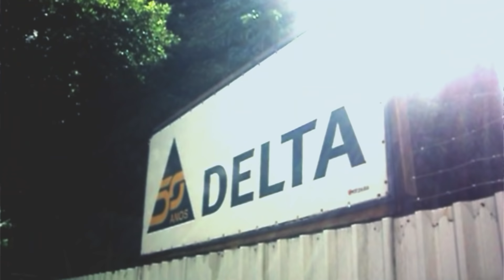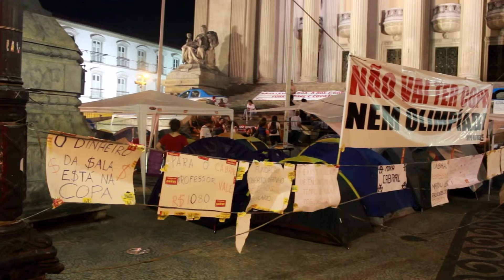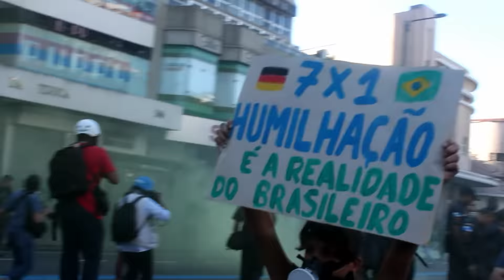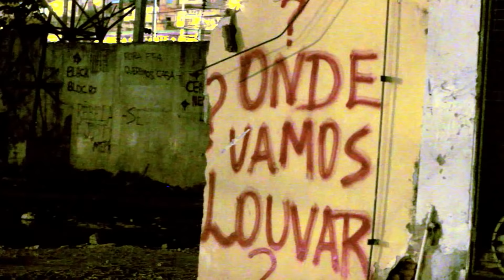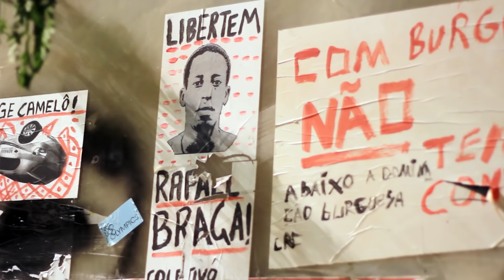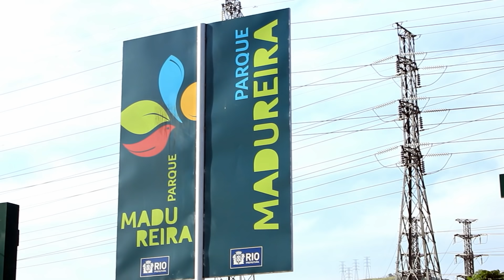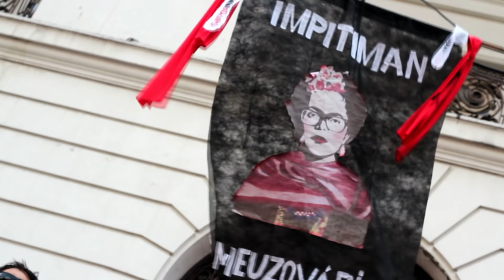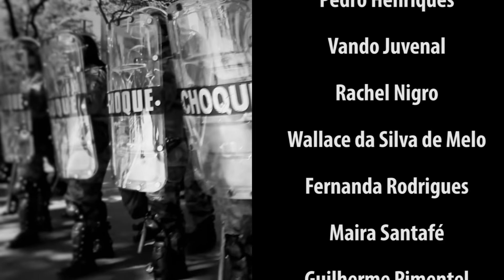O que Resta de Junho (Filme Completo)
"O que resta de junho" é um documentário que visa problematizar as chamadas Jornadas de Junho e refletir sobre o seu significado e efeitos nos múltiplos segmentos sociais envolvidos, desdobrando a sua constituição como acontecimento a partir de entrevistas com alguns dos principais personagens das jornadas e pesquisadores sobre o tema, no Rio de Janeiro e em São Paulo, e das imagens que restaram dessas que foram as maiores manifestações políticas e sociais que o Brasil já viveu em sua história.

Carlos Leal, Diego Felipe,Vladimir Santafé

Direção
Vladimir Santafé

Roteiro e Entrevistas
Carlos Leal

Pesquisa
Carlos Leal, Diego Felipe, Rodrigo Bertame, Vladimir Santafé

Diego Felipe, Hugo Labanca

Trilha Musical
Guizado

Crédito e Cartelas
Pablo Henrique

Câmera
Carlos Leal, Diego Felipe, Hugo Labanca, Vladimir Santafé

Aline Fernandes, Zé Castillero

Edição
Diego Felipe, Hugo Labanca, Vladimir Santafé

Captura de Som
Aline Fernandes, Rodrigo Bertamé, Thaiane Ferreira, Zé Castillero

Imagens Adicionais e Crédito
Pablo Henrique

Imagens Aéreas
Doval Produções

Apoio
Sindscope, Sindipetro-RJ, Subúrbio em Transe, Adufrj

Apoiadores
Pedro Henrique, Vando Juvenal, Rachel Nigro, Wallace da Silva Melo, Fernanda Rodrigues, Guilherme Pimentel, Mario Generosi Brauner, Daniel Caetano, Marcos José da Silva, Amauri Mendes Pereira, Bruno Gawryszewski

Agradecimentos
Gabriel Tiaraju, Suraia El-Kaddoum, Geovano Santos da Fonseca, Fernanda Cardoso, Thiago Laurino, Jorge César, Talys Gonçalves, Luis Cláudio Lima, Alexandre Palma, Lucas Ferreira
Juliana Bubel, Paulo Pasin, Rebecca Muniz, Sammy Farah, Feijão, MTST, MPL-RJ, MPL-SP, Shirley Neres, Ronald Luiz, Luiz Eduardo Rodrigues

Entrevistados
João Vitor, Michel, Wiria Alcântara, Antônio Pedro, Cristiane Ribeiro, Aluana Guilarducci